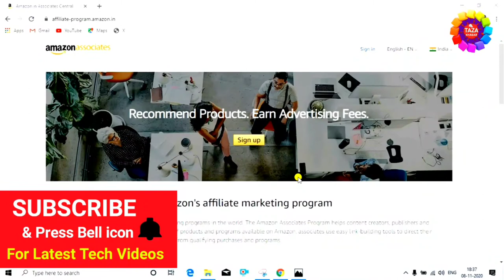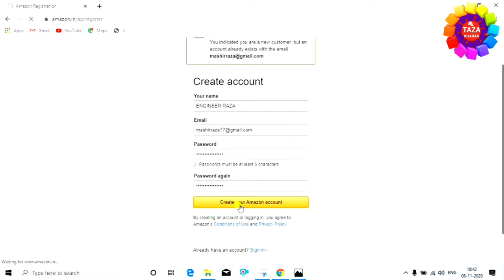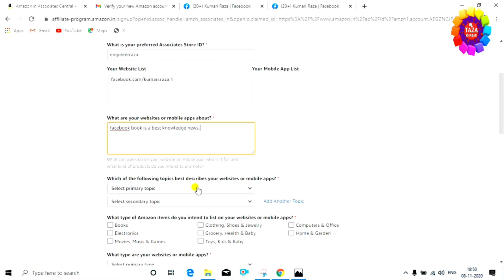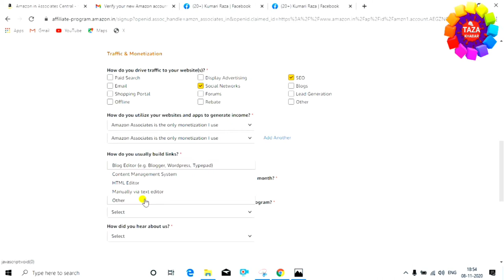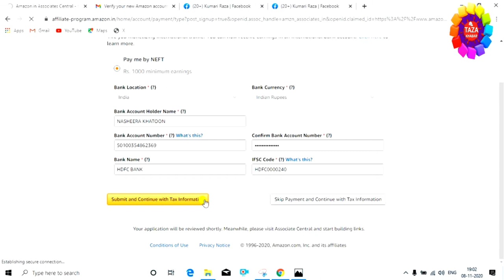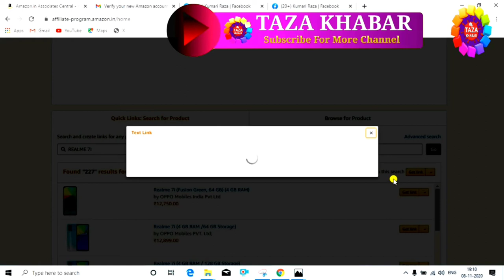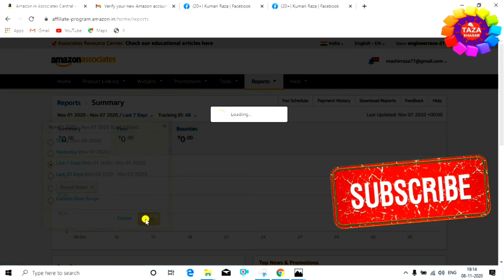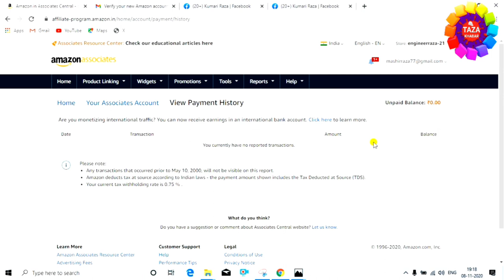Make Money Online with Amazon Affiliate ! Best Part Time Work ! Online Work from Home in Hindi 👈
is video me aap janege ek best part time work job ke bare me jisme aap har mahine ache paise kma sakte hai aur ye bilkul genuine hai. woh part time work hai amazon affiliate program jisme aap amazon ke products ka link share karke usse hone wali sell par 12% tak commission kma sakte hai. Agar aap koi genuine part time work ya online work from home job find kar rahe hai to ye bhi ek acha tarika hai paise kamane ka.

Student part time work job karke apna kharche pure kar sakte hai aur jo house wife hai woh bhi aasani se is part time work job ko kar sakte hai

Amazon Associates is one of the first online affiliate marketing programs and was launched in 1996. When website owners and bloggers who are Associates create links and customers click through those links and buy products from Amazon, they earn referral fees. It's free to join and easy to use.

Can anyone be an Amazon affiliate? Yes, anyone can start out an Amazon Associate. As long as you can drive traffic and make sales you can become an Amazon Affiliate. This is the great thing about being an Affiliate Marketer. It doesn't matter where you come from it matters where you are going, and affiliate marketing can get you there.

tags for reference : make money online with amazon affiliate,best part time jobs,best part time work from home,work from home jons 2021,ghar bethe paise kamaye 2021,ghar baithe paise kaise kamaye,online paise kaise kamaye,how to make money online in hindi 2021,amazon affiliate account kaise banaye 2021,amazon affiliate kaise join kare,genuine part time jobs online,amazon associate program,part time work hindi,engineerraza,engineer raza,taza khabar,zoom,zoom channel,taza kbr,best part time jobs from home,best part time jobs from college students,mobile se part time work kaise kare,part time work kaise kare mobile se,laptop se part time work kaise kare,part time work karke paise kaise kamaye,amazon se paise kaise kamaye,flipkart se paise kaise kamaye,flipkart se part time work karke paise kaise kamaye,amazom se part time work karke paise kamaye jate hai,paise kaise kamaye online,paise kaise kamaye jate hai online,online paise kaise kamaye amazon affiliate se,paise kamane ka tarika kaya hai online,paise kaise kamaye ghar baithe amazon affiliate se,paise online kaise kamaye ghar baithe,amazom affiliate market,amazon affiliate,amazon,affiliate,amazon pe account kaise banaye,flipkart pe account kaise banaye,account banakar paise kaise kamaye amazon se,account banakar paise kaise kaamye flipkart se,paise kaise kamaye genuine tarika se online,genuine tarika se paise kaise kamaye online,part time work kaise kare online,part time work karke ghar baithe paise kaise kamaye

Engineer raza